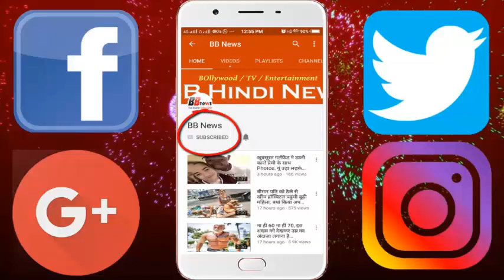'धड़क' के सेट पर जाह्नवी कपूर के करारे तेवर देख फटी रह गईं लोगों की आंखें, श्रीदेवी होतीं तो...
For the 13 days of the death of Bollywood actress Sridevi, her daughter Jahnavi Kapoor has started shooting for her upcoming movie 'Dhadk'. This information is given by Filmfare through a tweet.
Filmfare has made a photo share in the tweet, in which Jahnavi is shooting for the shoot. Captioned on this, 'Love and respect! JanhviKapoor goes back to shoot for her debut film Dhadak'

 Shashank Khaitan, director of the movie 'Dhadk' told that, 'Yes we have started shooting for the film, the team has taken a break, it is just a rumor. We started shooting in Mumbai and after this we will complete the Calcutta schedule. According to the reports, Jahnavi and Ishaan will shoot some scenes of the film in Bandra. Here some romantic scenes will be shot. After this, Jahnavi and Ishaan will shoot this film in Kolkata. Both have finished shooting the first part of the film. Talk about the film remake of the Marathi film 'Saurat'. Karan Johar Producer is doing the film. The film will be released on July 6.

BB NEWS!!